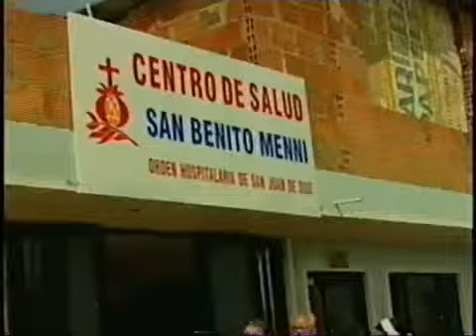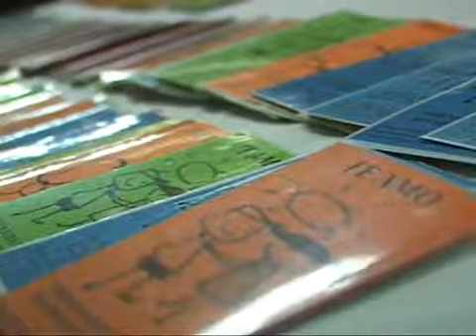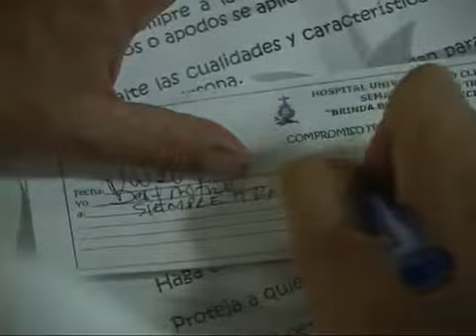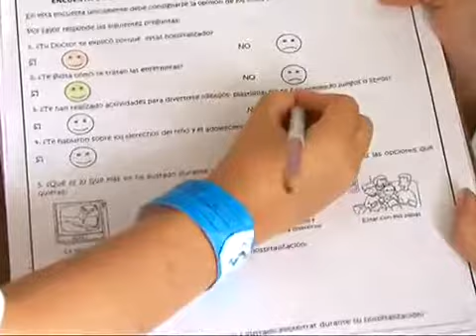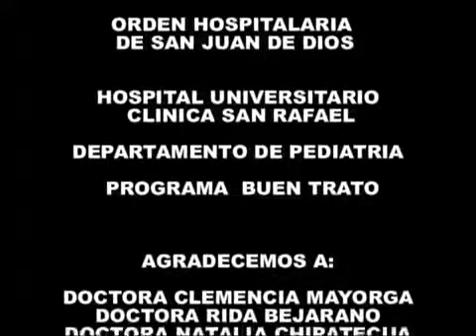SJD-COL, Buen trato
Programa Buen Trato del Hospital Universitario Clínica San Rafael de Bogotá, Provincia Colombiana.